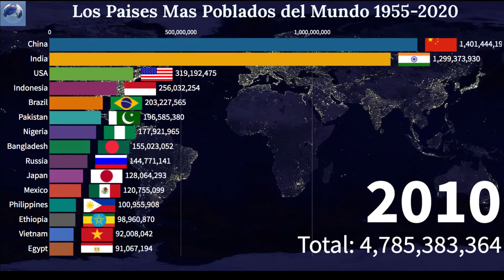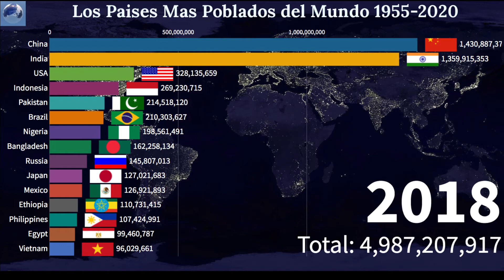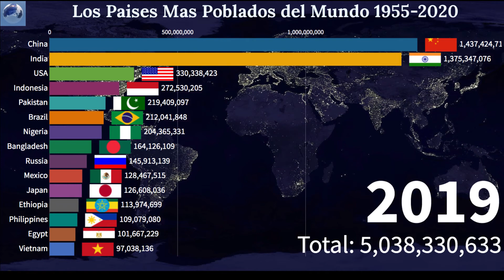✅Los PAISES mas POBLADOS del Mundo 2020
✅Los PAISES mas POBLADOS del Mundo desde 1955 al 2020

Estos datos muestran la evolucion de la poblacion mundial y mostrando un ranking de los PAISES mas POBLADOS del Mundo entre 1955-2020.

📌RENUNCIA DE RESPONSABILIDAD:
** Nada de lo que expreso, comparto o insinúo, debería considerarse consejo o recomendación profesional de acción o/y inversión. Este canal está destinado únicamente a fines educativos y de entretenimiento. Todo el contenido de este vídeo y canal, son opiniones personales. Consulta a uno o varios profesionales para cualquier pregunta de inversión, fiscal, contabilidad o legal que puedas tener. **